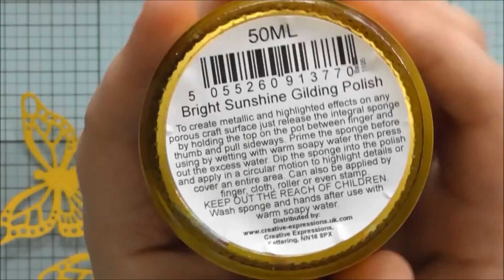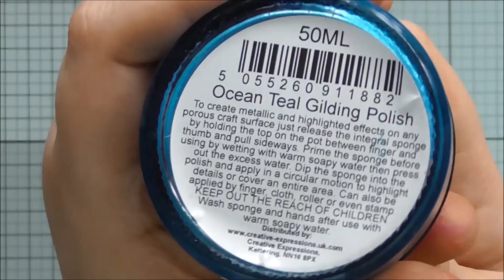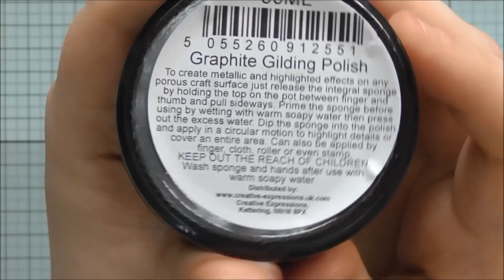The Christina Collection - Magnetic Butterflies :D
A quick video showing how I made some magnetic butterflies :D I used a combination of coloured card and coordinating colours of Cosmic Shimmer Gliding Polish to create so gorgeous shimmering butterflies :D

Here's the link to my ArTi blog post :D